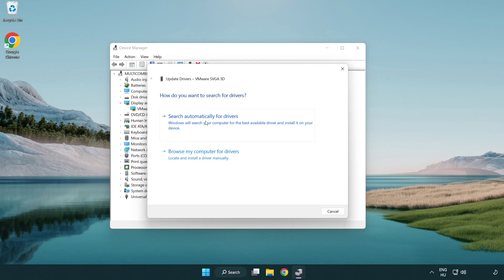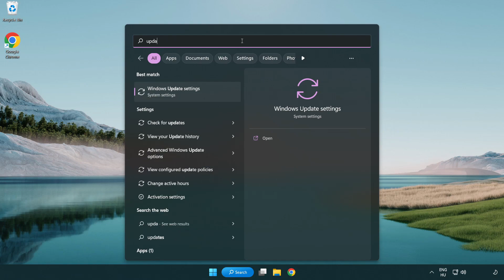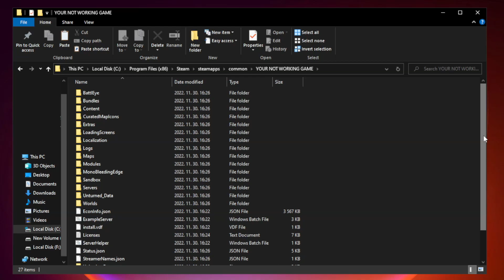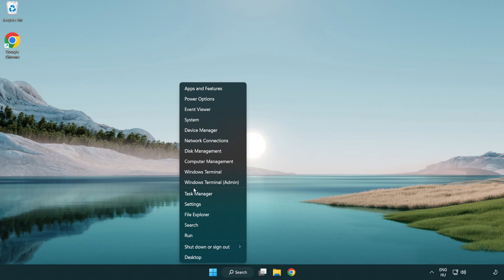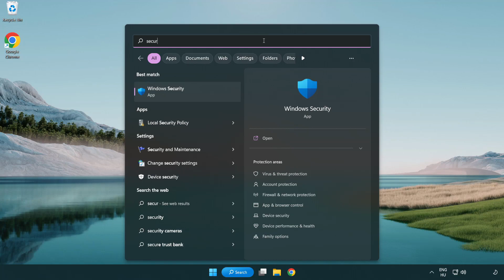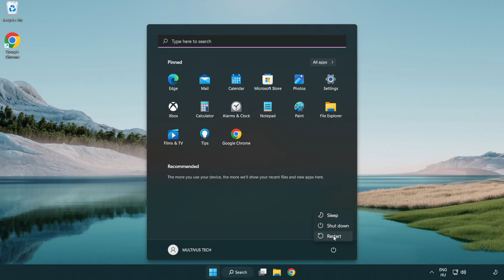How to FIX Shadow of War Crashing / Not Launching!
I'm going to show How to FIX Shadow of War Crashing / Not Launching!